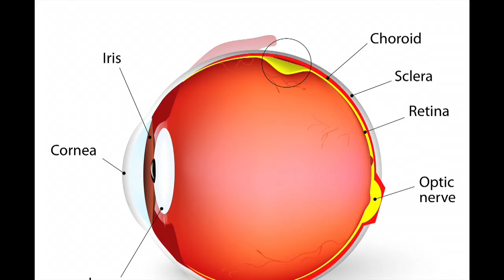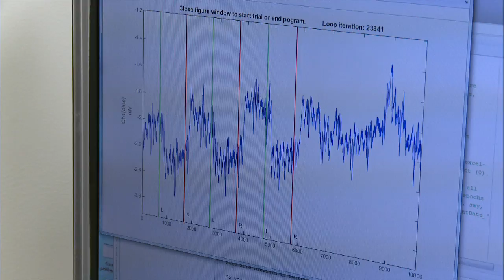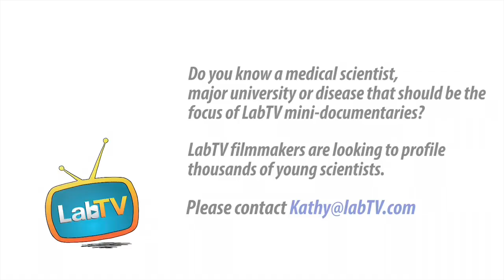"Be Curious! Ask Questions About Nature and About Life," Says Alisa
Meet Alisa Thavikulwat, a scholar in the National Eye Institute at the National Institutes of Health. Alisa’s research involves  studying the retina and how it functions and contributes to curing blindness and macular degeneration.